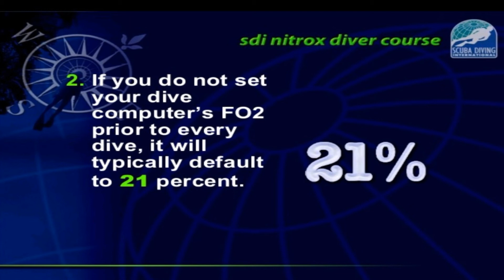SDI COURSE : COMPUTER NITROX : CHAPTER #6 (PLANNING THE NITROX DIVE) BY SIGN SCUBA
คอร์สเรียนดำน้ำออนไลน์กับ SIGN SCUBA

SDI COURSE : COMPUTER NITROX : CHAPTER
#6 PLANNING THE NITROX DIVE BY SIGN SCUBA

สนใจเรียนดำน้ำ โทร. 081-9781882 ครูจก

ท่องเที่ยวไทย จ่ายหลักร้อย Thailand save trips
จ่ายน้อย เที่ยวเยอะ ตามคอนเซป เที่ยวเมืองไทยไปได้ทุกวัน
ผลิตรายการโดย LIVESAA PRODUCTION
LIVESAA PRODUCTION ผู้เชียวชาญด้าน VDO MARKETING ครบวงจร สำหรับผู้ประกอบการขนาดเล็ก
ติดตามความและสอบถามข้อมูลในการทำตลาดด้วยวิดีโอได้ที่

ช่อง Live!!! ซะ เสนอ สาระวาไรตี้ที่ถ่ายทอดผ่านโซเชียล
ช่อง ท่องเที่ยวไทย จ่ายหลักร้อย เสนอ การท่องเที่ยวรูปแบบใหม่ จ่ายน้อย เที่ยวเยอะ
ช่อง สรรหา กาแฟ หรรษา เสนอ รีวิว ร้านกาแฟ ทั่วประเทศ